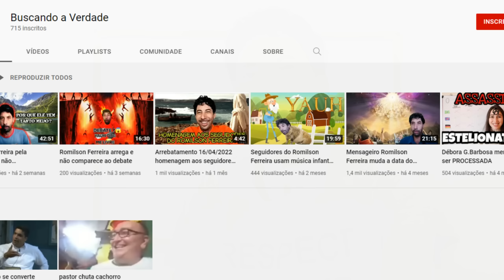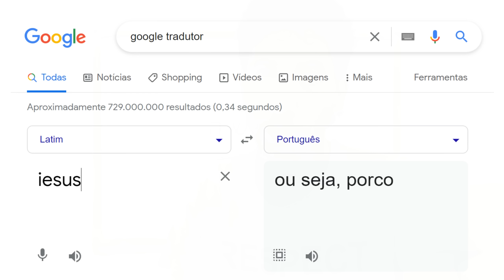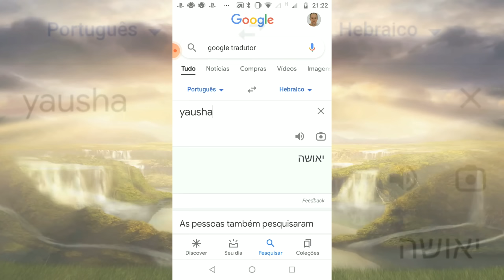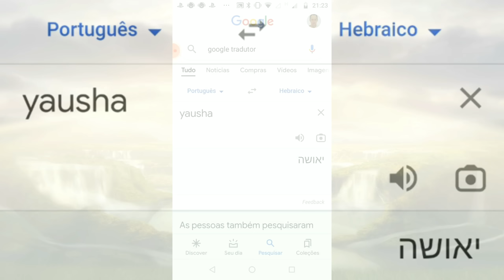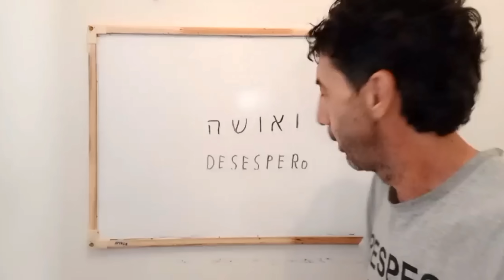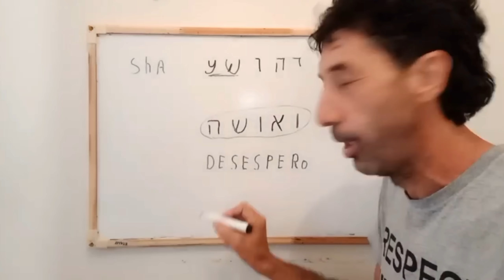MAIS UM DESINFORMANTE DESMASCARADO | POR ROMILSON FERREIRA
A mentira cai por terra e a verdade prevalece! Nesse pequeno vídeo, vemos o irmão Romilson combatendo a desinformação de homens corruptos e que resistem à verdade na qual são reprovados na fé. Por tanto estejamos vigilantes amados irmãos!

"E, como Janes e Jambres resistiram a Moisés, assim também estes resistem à verdade, sendo homens corruptos de entendimento e réprobos quanto à fé." 2 Timóteo 3:8